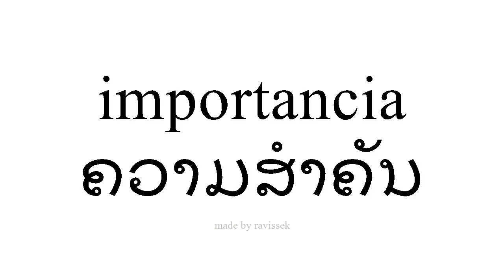ຮຽນຮູ້ ແອສປາໂຍນ ຄວາມສໍາຄັນ